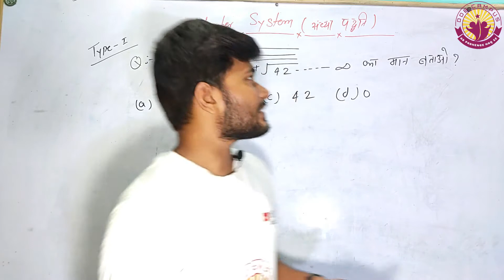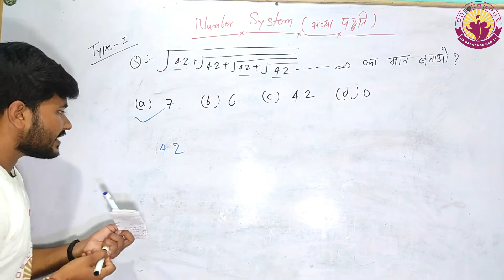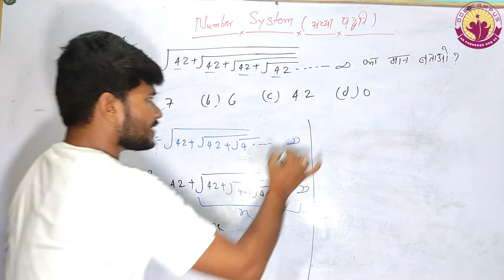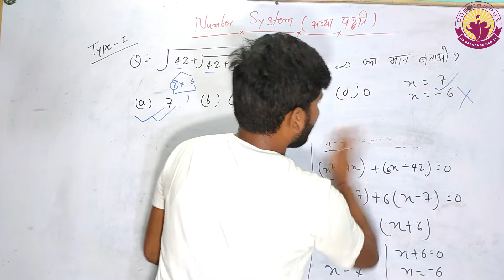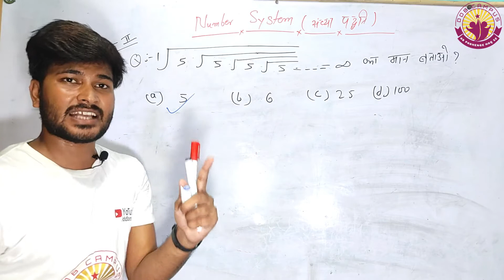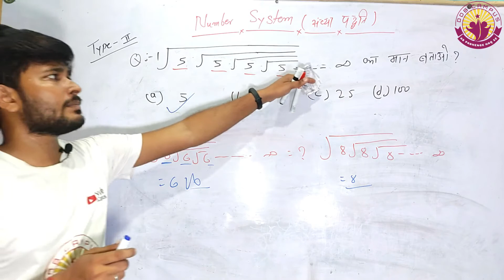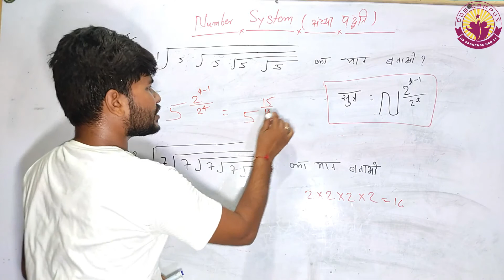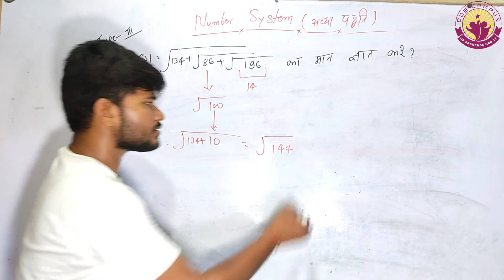number system Best Shortcut Tricks PART-4 || Most Important question number system Questions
DDB CAMPUS